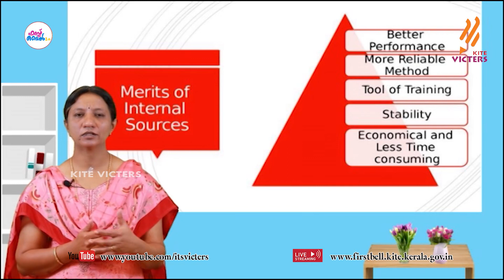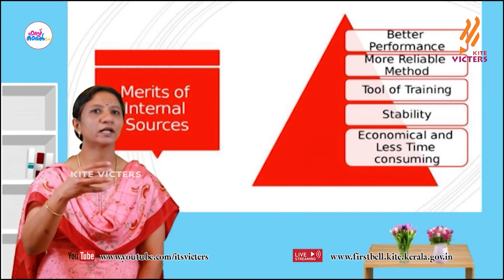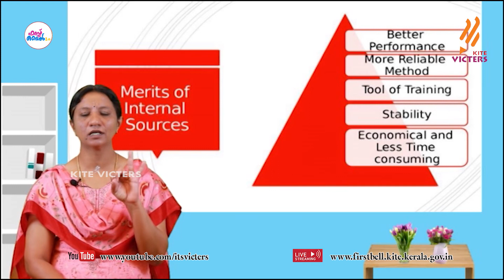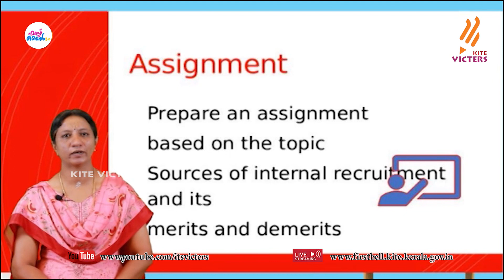First Bell 2.0 Plus two Business Studies Class 40